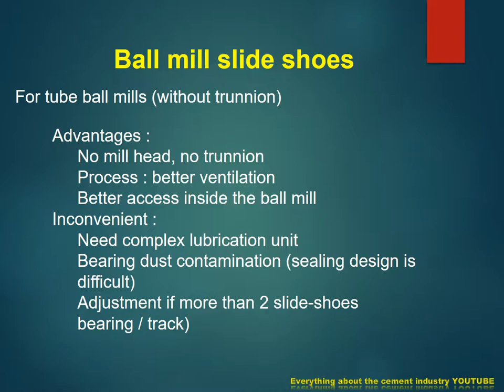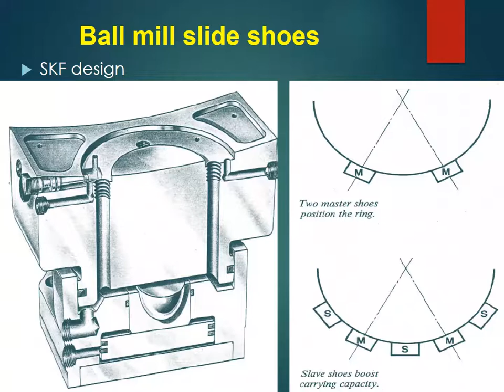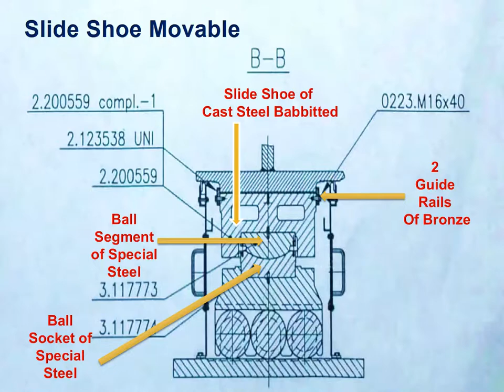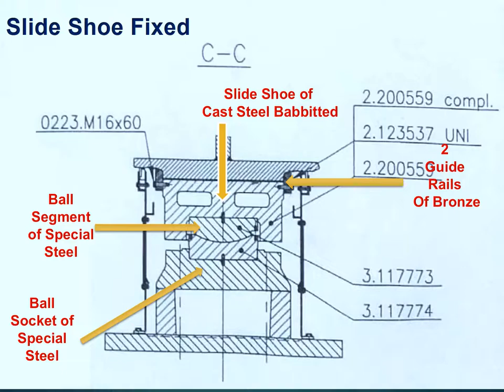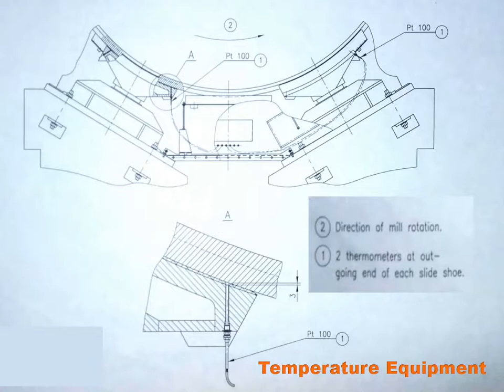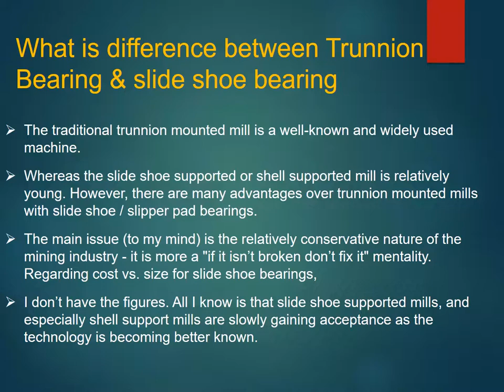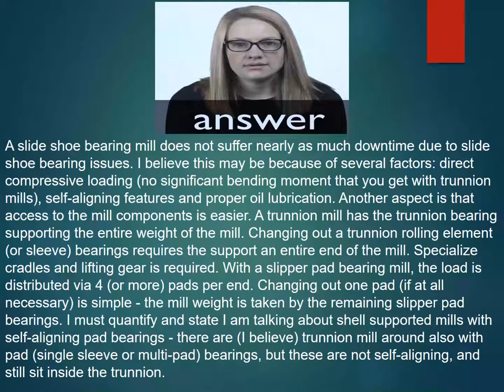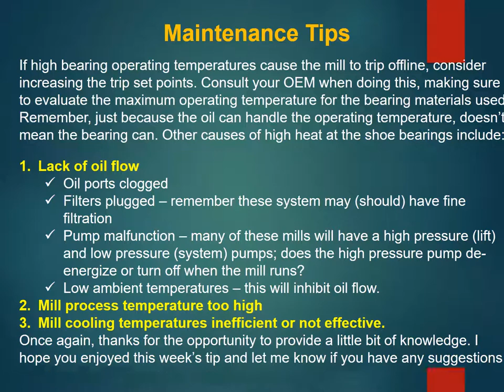Everything about Slide Shoe Bearing and Trunnion Bearing for Ball Mill at Cement industry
Course file store
If you want exclusive course files on the cement industry, visit the course store